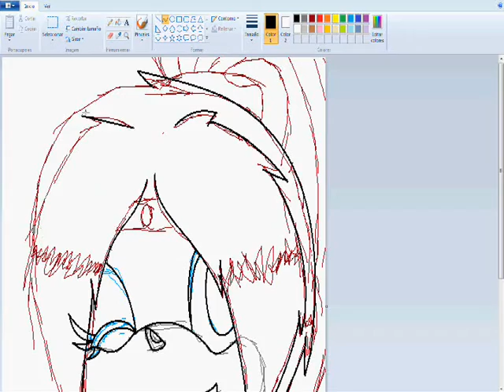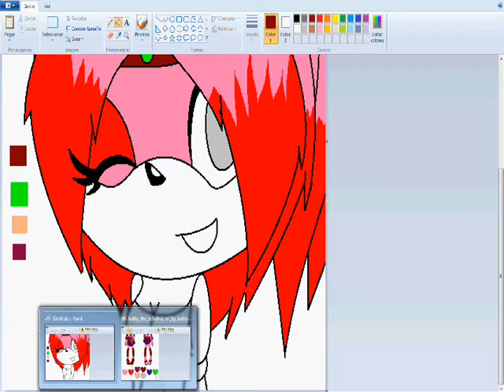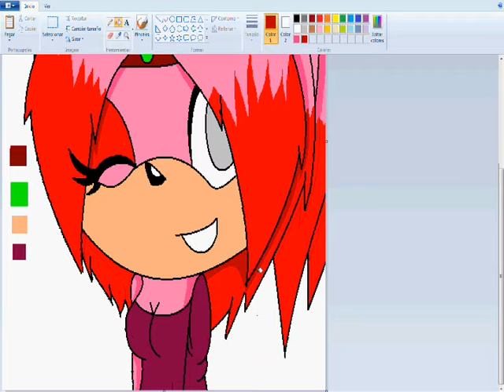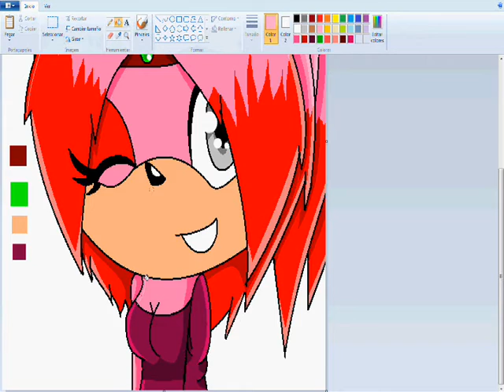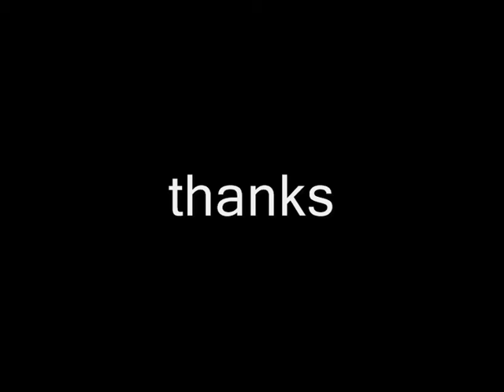Request for: Kathytheechydna draw Kathy)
otra vez el problema en la intro :(